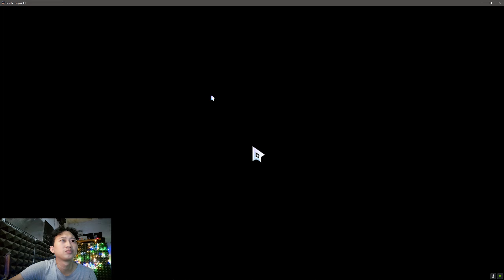HARI HARI DI Solo Leveling:ARISE PC VERSION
Game Solo Leveling:ARISE PC VERSION with VGA GTX 1050TI and Ryzen 5 3500x